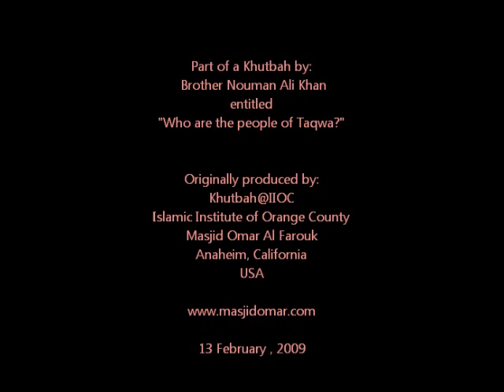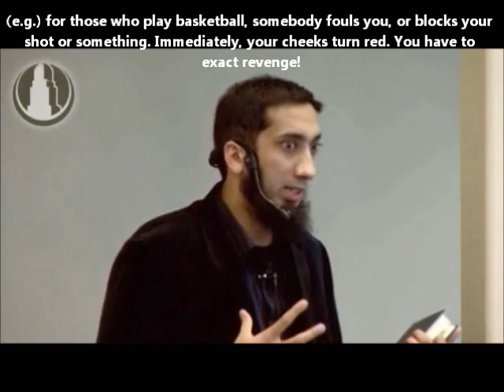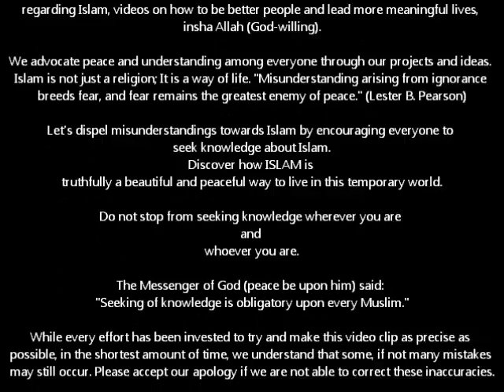Why are Muslims angry people? No money, no time to donate? (ENG subtitles)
"I don't have money, nor time to volunteer for Allah's sake, I need to almost constantly work to make ends meet.." "Is there anything else can I do to donate for the sake of Allah?"
"Muslims are angry people. Does Islam teach people to yell at others?"
"I don't yell at people whom I'm upset with, but I like to roll my eyes up or mimick their words silently to show my anger. Is that OK?"

These are a few questions frequently heard. Can we overcome them?

In under 3 minutes, Brother Nouman Ali Khan shares with us the second characteristics of the people of Taqwa. This part is extracted from a Friday Khutbah entitled,"Who are the people of Taqwa?". It is here with English subtitles, for those of us who'd prefer subtitles.

This Khutbah is originally produced by (Khutbah@IIOC) Islamic Institute of Orange County, Masjid Omar Al Farouk, Anaheim, California, USA.

Credits to all those who have put this together and online (e.g. Brother Nouman, IIOC, Masjid Omar, khalifahklothing, etc..) May Allah reward you all with plenty of rewards here & in Jannah.